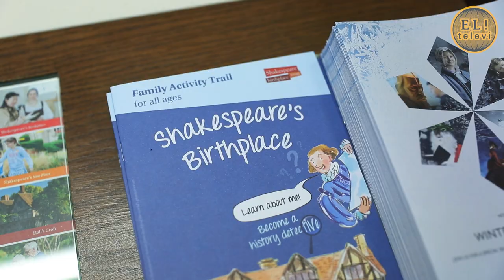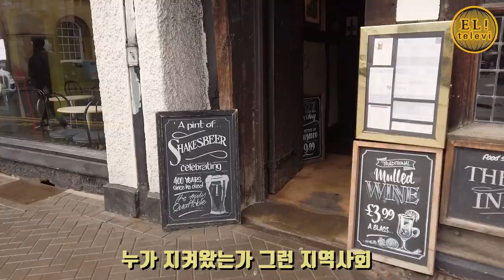[ 서은영의 EL! televi ] #004 셰익스피어 마을에 가다 /엘리의 테이스트 가이드 !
+셰익스피어 마을
Stratford-upon-Avon

Opening Hours:
1월~3월 : 10am – 4pm
4월~10월: 10am~5pm
11월~12월: 10am – 4pm

Ticket price(2019.05기준)
Full story
Adult: £22.50
Child: £14.50